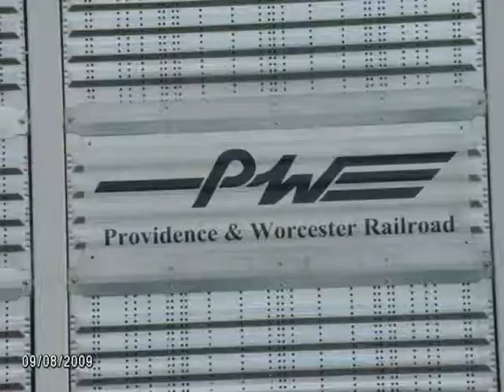autorack PW, FXE 3217, 3182 y FXE 4568, 4567 y 3754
1.- tren de ferromex rumbo a la planta de acero para dejar gondolas cargadas de chatarra locomotoras SD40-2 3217 y 3182 tomado 9-agosto-09 a las 3:45 p.m.  en una tarde nublada.

2.- locomotoras de fxe saliendo de celaya con rumbo desconocido tomado el 9-agosto-09 a las 7:00 p.m.